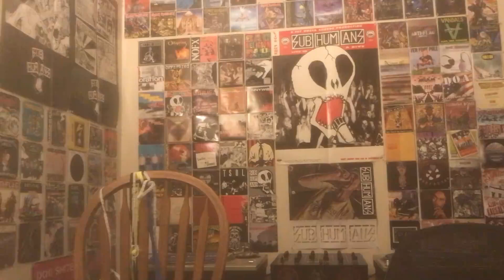Shnootz - Reaction Video (Thompson Twins - Kamikaze)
What's shaking, folks! I'm back with another Thompson Twins reaction, and this time we listen to another song from their 1983 album Quick Step & Side Kick, "Kamikaze." Despite being a single-word title, the name of this track had my mind curious, and the tune more than lived up to that excitement. So join me as we listen to a really engaging tune with complicated atmosphere by the Thompson Twins. Cheers!